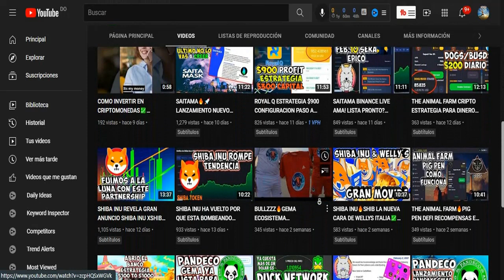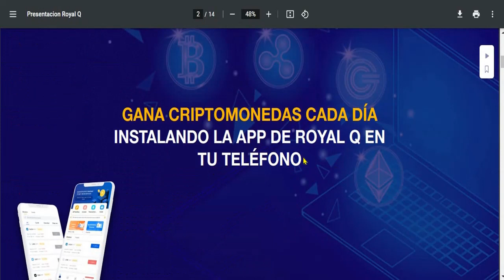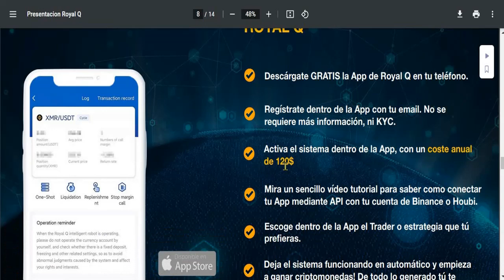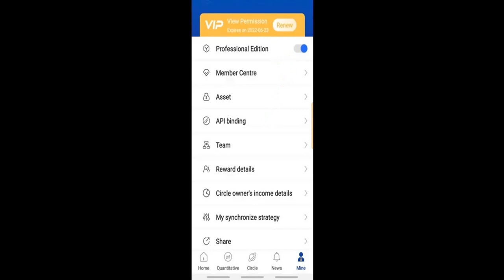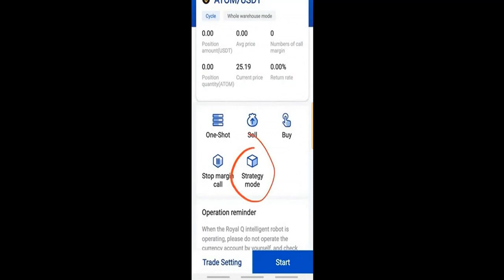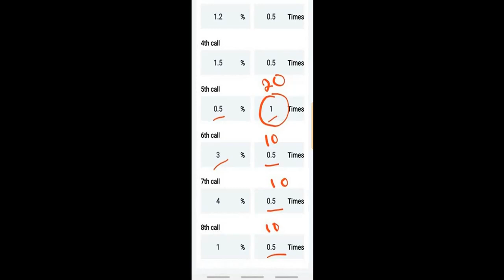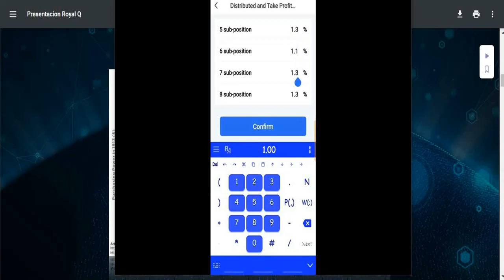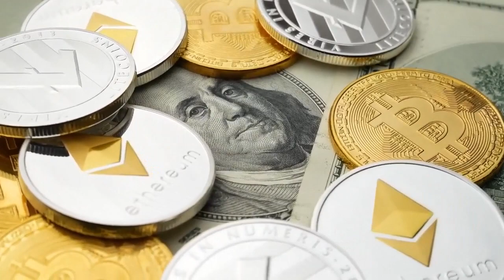ROYAL Q ESTRATEGIA $400* CAPITAL CONFIGURACION PASO A PASO LO QUE DEBES SABER royal q review 2022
ROYAL Q ESTRATEGIA $400* CAPITAL CONFIGURACION PASO A PASO
 Bienvenido/a CRIPTOKER GRUPO LATINO FABRICA DE MILLONARIOS🔥🔥🔥SE PARTE DE NUESTRA COMUNIDAD 🔥

•══•THE ANIMAL FARM COMUNIDAD ESPAÑOL 3.3% DIARIO•══•

•═══•MY DIAMOND TEAM• •
🔥BNB DIARIO 1.5% EQUIPO GANANDO🚀365% APY

• • SOCIAL • •
✅TELEGRAM COMUNIDAD CRIPTOKER👇
• • SOCIAL • •
✅TELEGRAM GRUPO *VIP**VIP**VIP**VIP* SENALES/TRADING SHIBA AVANZADO Y BOTS🔥👇
✅CONTACTO Profesional y Negocios📥
Royal Q hace trading cuantitavo, a través
de su aplicación (app). Utiliza algoritmos
avanzados e Inteligencia Artificial (AI) para
conseguir ganancias consistentes todos
los días.
El equipo de traders de Royal Q monitorea
24/7 el mercado de criptomonedas y el
sistema hace operaciones de trading

Tus fondos los tienes tú. Siempre.
Tu dinero está bajo tu control en todo momento, dentro
de tu cuenta de Binance o Huobi, 2 de los exchanges
más grandes y seguros del mundo.
Royal Q solo se conecta a tus monederos mediante API,
para hacer las operaciones de trading automáticamente.
Solo tú puedes retirar tus ganancias, o todos tus fondos,
en cualquier momento que decidas. Con un solo click.